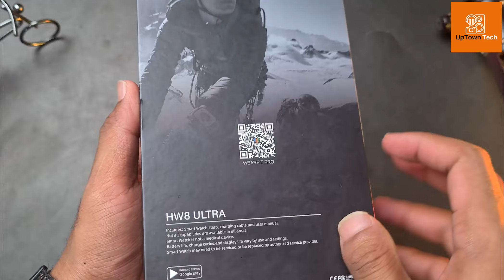Hw8 Ultra Review Bangla | Apple Watch Series8 Ultra Clone Smartwatch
Apple Watch Series8 Ultra best Clone Smartwatch | Hw8 Ultra Unboxing Review Bangla।

কেনার লিংক
1.অর্ডার করতে চাইলে কল করতে পারেন। ☎️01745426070 )
2.অথবা ফেসবুক পেজে গিয়ে অর্ডার করতে পারেন।

ignore...
hw8 ultra smartwatch,Hw8 Ultra Unboxing,Hw8 Ultra review Bangla,Hw8 Ultra price in bangladesh,Hw8 Ultra,Apple Watch Series8 Ultra Clone,Series8 Ultra Clone smartwatch,
N8 ultra smartwatch,N8 ultra review,apple series 8 ultra best copy,